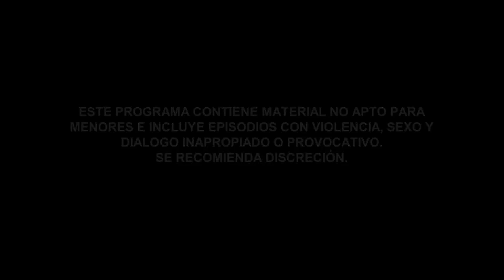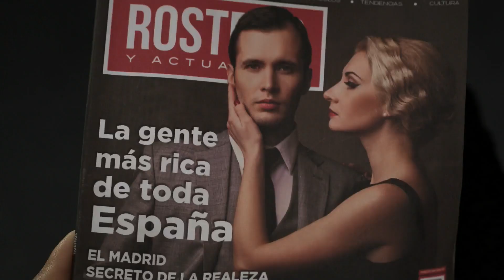El Señor de los Cielos, Temporada 5, Capítulo 24 | Aurelio le advierte a Ismael que no lo enfrente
Ismael se enfrenta a su padre porque este le quiere robar el dinero a su hija Rutila, sin embargo, Aurelio no se queda callado y le advierte que no se atreva a enfrentarlo. Rutila está haciendo todo lo posible para que las obras de arte se vendan rápido y poder ayudar a su familia, pero su ayudante está haciendo demasiadas preguntas. Esperanza está tratando de rehacer su vida en otro lugar y solo quiere vivir el presente.